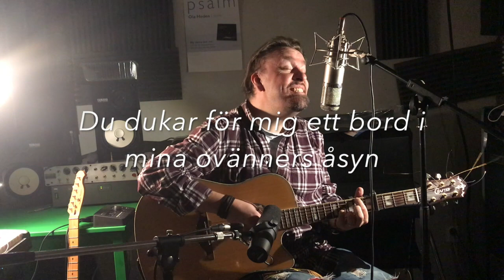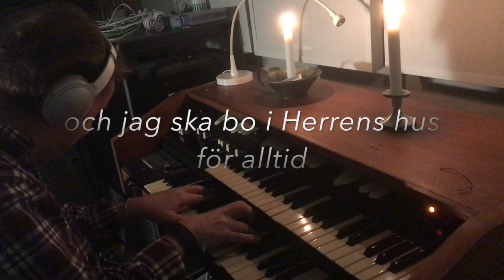Ola Hedén, Psalm 23 demo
En demoinspelning på en tonsättning av Psalm 23